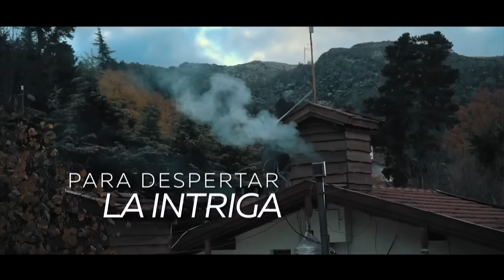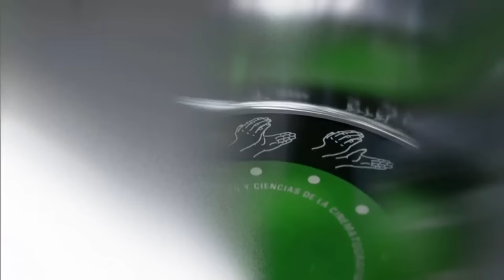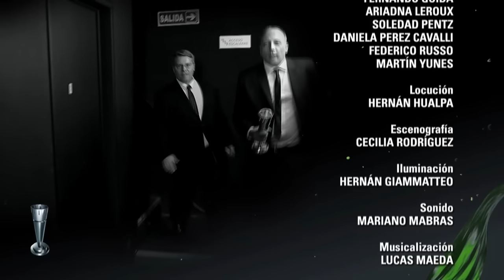Premios Sur 2023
La 17ma entrega de los Premios Sur de la Academia de Ciencias y Artes Cinematográficas de Argentina tuvo lugar en el Teatro Politeama y reunió a algunas de las personalidades más destacadas de la industria del cine argentino.

Ganadores:
Mejor Película de Ficción: Argentina, 1985 dirigida por Santiago Mitre
Mejor Película Documental: El Fotógrafo y el Cartero: el crimen de Cabezas dirigida por Alejandro Hartmann
Mejor Ópera Prima: Sublime dirigida por Mariano Biasin
Mejor Actriz Protagónica: Pilar Gamboa por 30 Noches con mi Ex
Mejor Actor Protagónico: Ricardo Darín por Argentina, 1985
Mejor Dirección: Santiago Mitre por Argentina, 1985
Mejor Actor de Reparto: Norman Briski por Argentina, 1985
Mejor Actriz de Reparto: Alejandra Flechner por Argentina, 1985
Mejor Guión Original: Mariano Llinás y Santiago Mitre por Argentina, 1985
Mejor Guión Adaptado: Jorge Bechara, Matías Bertilotti y Sebastián Pivotto por Un Crimen Argentino basado en "Un Crimen Argentino" de Reynaldo Sietecase.
Revelación Masculina: Martín Miller por Sublime
Revelación Femenina: Renata Lerman por El Suplente
Mejor Dirección de Arte: Micaela Saiegh por Argentina, 1985
Mejor Diseño de Vestuario: Monica Toschi por Argentina, 1985
Mejor Maquillaje y Caracterización: Ángela Garacija y Dino Balanzino por Argentina, 1985
Mejor Dirección de Fotografía: Javier Juliá por Argentina, 1985
Mejor Sonido: Gustavo Pomeranec y Adrián Rodríguez por El Paraíso
Mejor Montaje: Alejandro Brodersohn por El Suplente
Mejor Música Original: José Villalobos por El Suplente
Mejor Serie de Ficción: Iosi, el espía arrepentido
Premio de Honor: Mirtha Legrand
Premio de Honor: Lita Stantic
Premios de Honor: Jorge Goldenberg